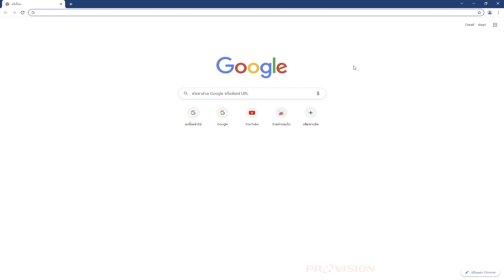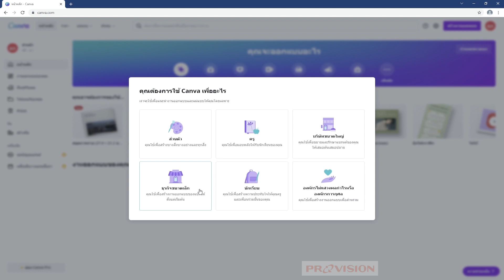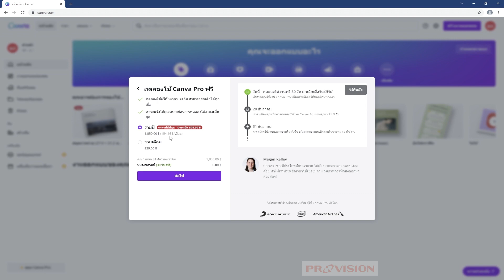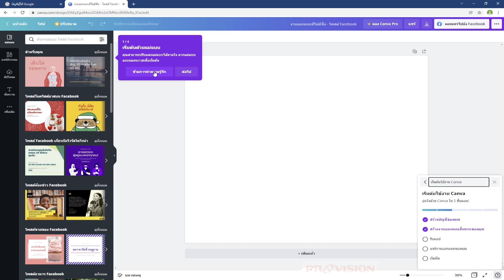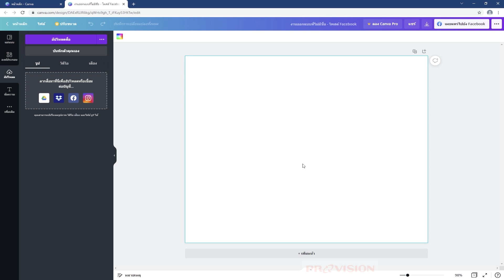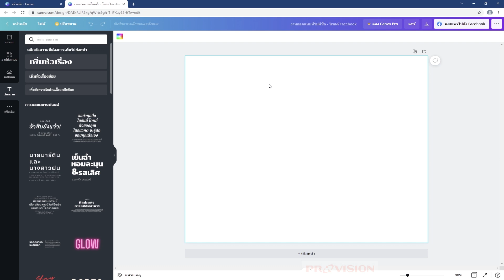[Provision Learn] - Canva - วิธีสมัครสมาชิก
การสมัครใช้ Canva ง่ายมากๆ ค่ะ เราจะใช้วิธีการสมัครด้วยบัญชี Gmail ของ Google หรือ Facebook ก็ได้ สำหรับในตัวอย่างนี้จะเลือกสมัครด้วยบัญชี Gmail  ค่ะ